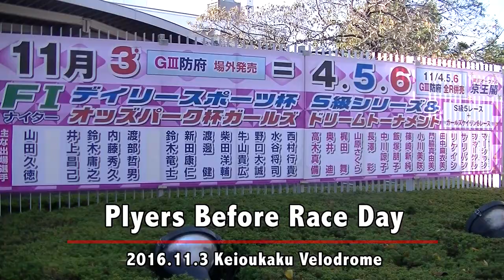03.Nov.2016 女子短期登録最終戦 京王閣前検日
2016年11月3日、2016年の女子短期登録選手最終戦の前検日の模様です。
撮影編集・丸橋利城　KEIRIN MAGAZINE